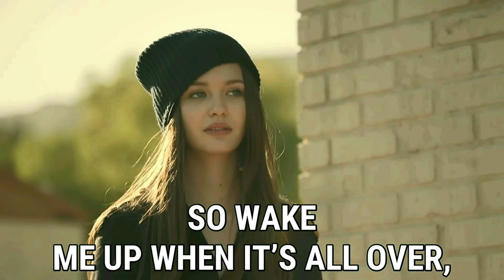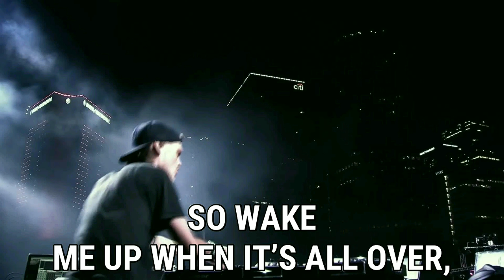Avicii - Wake Me Up Lyrics (Official Video)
lossless Codec, Audio Original Ultra sound, Record (Performing):
Poids-weight: video ≈ 367MB 4K Ultra HD 2160p
Under section 107 of the Copyright Act 1976, for purposes planned, criticism, comment, news reporting, teaching, scholarship, and research. fair use is a use permitted by copyright statute that might otherwise be infringing. WIPO Database of Intellectual Property Legislative Texts.

Avicii®
Audio recording
Avicii - Wake Me Up (Radio Edit MOS compilation “The Annual 2014\)
UMG : Ministry Of Sound
Coeurtek®
Label: Ultrasonic, Record

don't forget, "🔔" for two new video put your comments "💬"

• Lyrics: Wake Me Up + (video official)
(with translation) by Avicii

[Beat Break]

[Beat Break]

[Aloe Blacc Music Video]

Lyrics: Tim Bergling / Michael Aaron Einziger / Egbert Nathaniel Dawkins / Aloe Blacc
Lyrics of Wake Me Up © Sony/ATV Music Publishing LLC, Warner/Chappell Music, Inc, Universal Music Publishing Group, Kobalt Music Publishing Ltd.

Avicii
Featuring Aloe Blacc
Produced by Aileen Quinn, Arash Pournouri & Avicii
Album True

📎bracket:
✘ Wake Me Up (Radio Edit MOS compilation “The Annual 2014\)

Tracks: Avicii lyrics in images
✘ 1.  Avicii - Wake Me Up (Official Video)

✘ 2.  Avicii - Wake Me Up